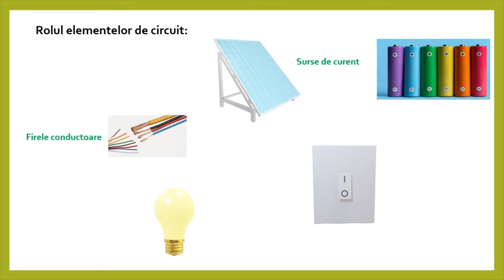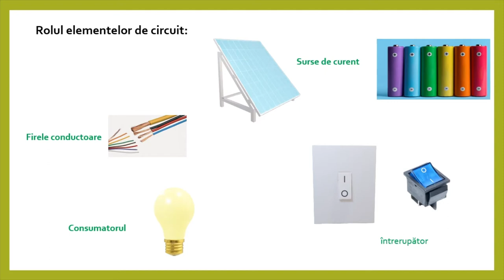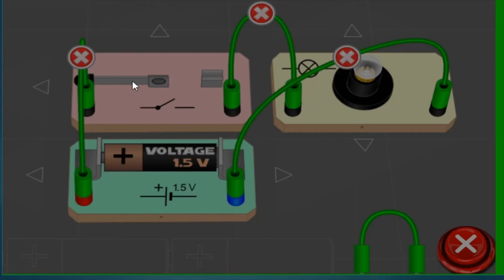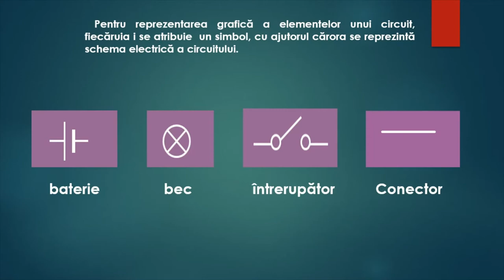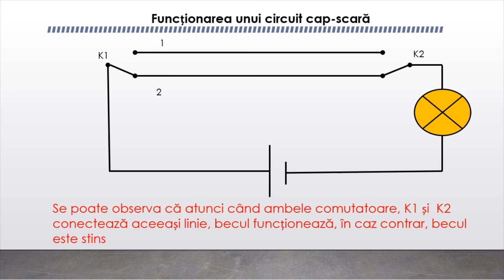Circuitul electric simplu. Elemente de circuit, simboluri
Cuvinte cheie: circuit electric, elemente de circuit, simboluri.
Materialul conține câteva exemple de circuite electrice simple, prezintă principalele elemente care formează un circuit electric precum și un exemplu practic de circuit electric.